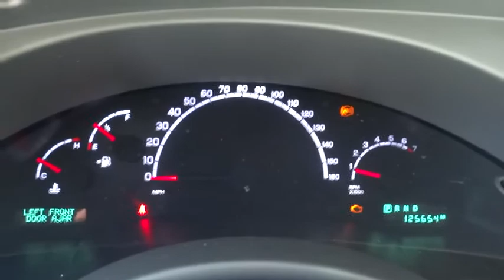2005 Chrysler Pacifica Alpharetta, Roswell, Cumming, Sandy Springs, Marietta GA 7674A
2005 Chrysler Pacifica
2005 Chrysler Pacifica Limited LEATHER SEATING - Stock#: 7674A - VIN#: 2C8GF78475R588178